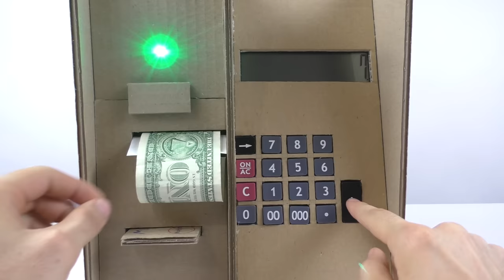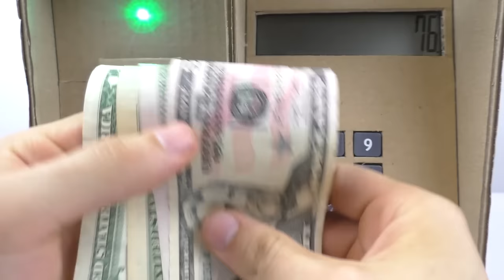How To Make ATM Machine From Cardboard | DIY ATM For Kids